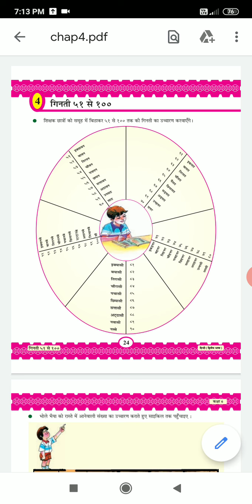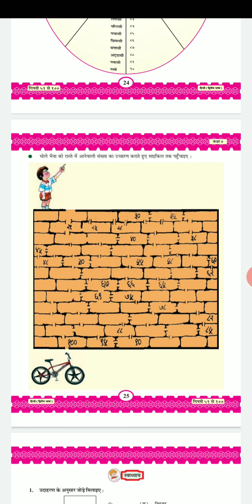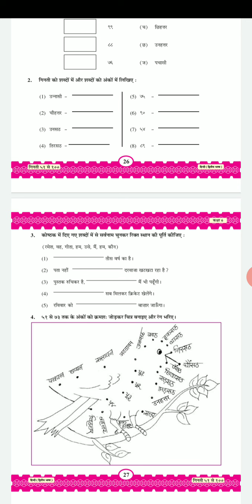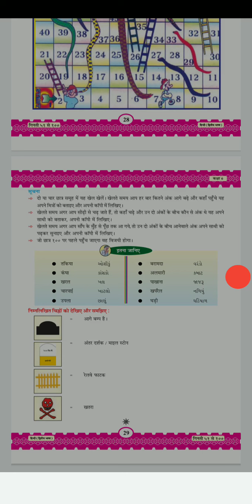ધોરણ-૬ હિન્દી પાઠ-૪